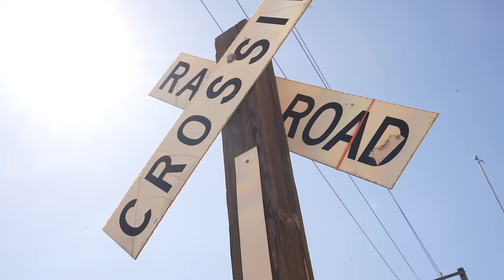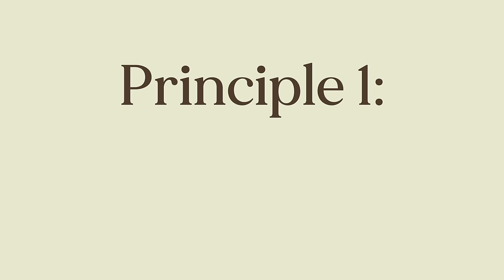I lived like Casey Neistat to chase my dreams...here's what happened.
If you are a busy professional or entrepreneur who wants to quickly grow your YouTube channel to over 100,000 subscribers in one year and build a 6-7 figure business backend, we have an advanced YouTube Growth Mastermind where you get to work with me personally. Use the link below to apply:

Talk soon,
Nikhil

🌊 100 DAYS OF MOMENTUM:
Check out my brand new course on how to use the power of sexual transmutation to have the most transformative 100 days of your life.